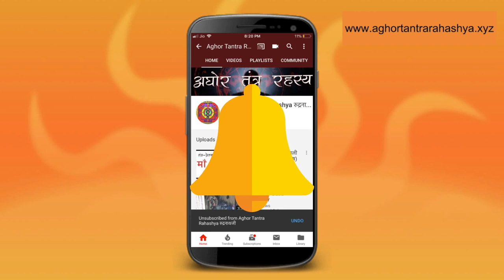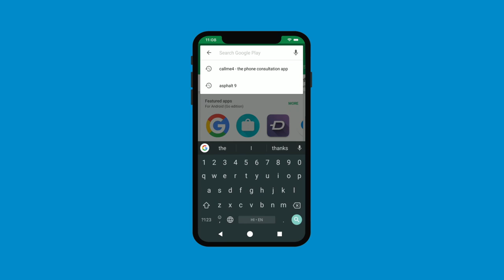शुन्य से शीर्ष तक ये जाएगा ये कृत्या अनुसठान (गायत्री तंत्र -१)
अगर लगे के जो काम कर रहे हैं उसमें सफलता नहीं मिल रही या जिस काम में हाथ लगा रहे है वो ख़राब हो जा रहा है तो इस्स हवन विधान से आप इस परिस्थिथि को समाप्त कर फिर से खड़े हो पाएँगाय।

Alakh Aadesh!